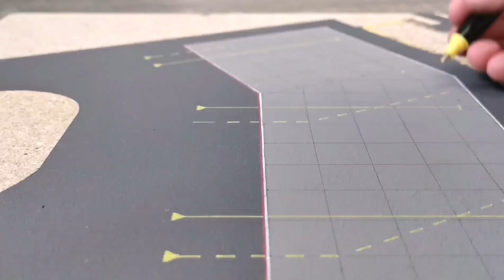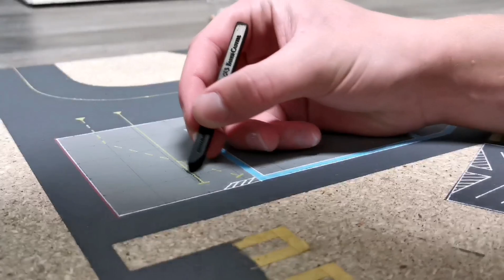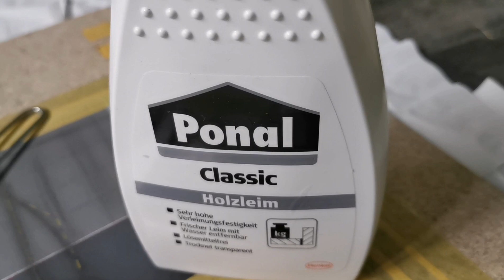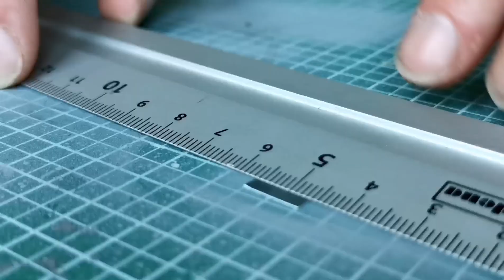Build a island airport in 1/500 scale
Here you can see how to make a good island airport.

Hier könnt ihr sehen wie man einen guten Insel-Flughafen baut

Handicraft material bought at Menzels Lokschuppen GmbH